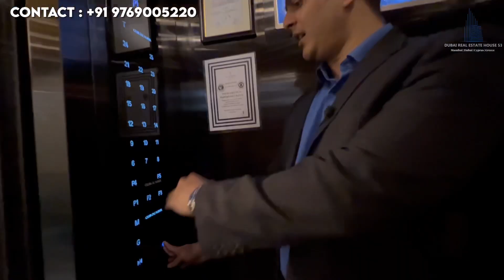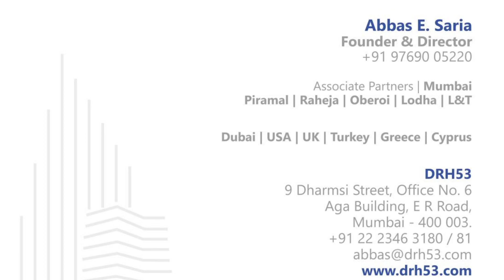Short Tour | Luxury Residences At MahalaxmiMumbai | From 7 To 14 Crore.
A professional real estate company since 20 years satisfying customers and easing their property search and requirements in Mumbai Dubai Cyprus Greece and Portugal

We’re not a regular real estate company. Thank you to everyone who’s a part of the everyday life at @DRH53 and makes it an incredible environment.

Where most real estate offices feel transactional, I wanted DRH53 to be more than that. So we focus on collaborating, creating, and inspiring.

Huge thanks to all our brand partners who brought this vision to life. And a special thanks to Mr Mohammad Rassiwala for helping us pull this off.

Dubai Real Estate House 53 is one of the most successful and well-known real estate brokers. After all two decade of hardwork and leadership form the pillar of Dubai Real Estate House 53  . The first brokerage designed for the marketplace of tomorrow. In addition, Abbas Saria is an entrepreneur, producer,model,actor, public speaker and ofcourse  a Real Estate Guru and Mentor.

Abbas E. Saria
Founder & Director Of Dubai Real Estate House 53

Associate Partners | Mumbai
Piramal | Raheja | Oberoi | Lodha | L&T

Locations Of Service

Mumbai | Dubai | Cyprus | Greece | USA | UK | Turkey

Office Address : 9 Dharamshi Street, Office No.6 Aga Building , E R Road Mumbai -400003.

Mohammad Rassiwala

Founder Of Rassiwala Digital